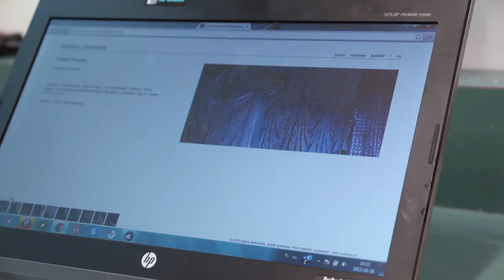Artist-in-Residence: Barbara Idzikowska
Barbara Idzikowska has been fascinated by glass for over twenty years. Living and working in Wrocław, Poland, she seeks to give ideas material form through her work in glass. In 2004, she established Atelier Si, Pb..., a studio of drawing on glass, with the graphic designer Eugeniusz Get Stankiewicz. Idzikowska has presented solo exhibitions since 1991, including the most recent Laundry and Laundress at the Muzeum Karkonoskie in Jelenia Góra, Poland, in 2012. Her work has been included in New Glass Review 19, 18, and 15.

At Atelier Si, Pb..., she sought to find new approaches for glass art in architecture. Projects include the installation for the Town Hall in Wrocław and The Dürers of the Lubomirski Princes, a monumental drawing in glass installed as a window at the Ossoliński National Institution in Wrocław.

Idzikowska came to The Studio in October 2013 as part of the joint Artists-in-Residence partnership with the John Michael Kohler Arts Center in Sheboygan, WI. During her residency, she continued exploring the "symbolic, formal, and technological relationships between drawing and glass, space, architecture." "I have experimented with various techniques and made my own technological discoveries,"says Idzikowska. "Clarity and simplicity have been my guiding concerns."